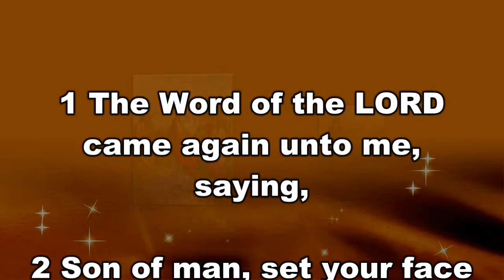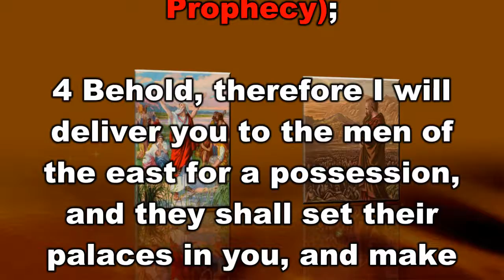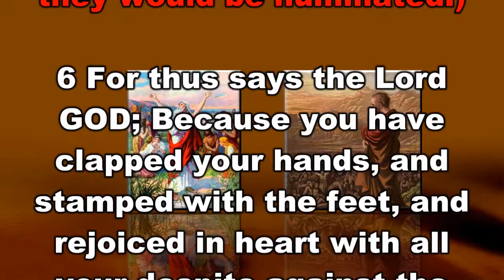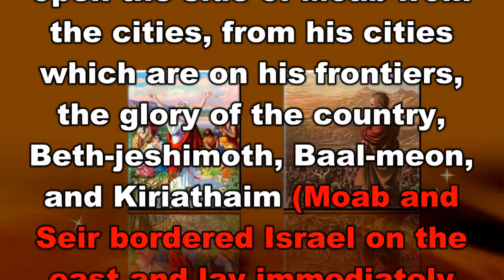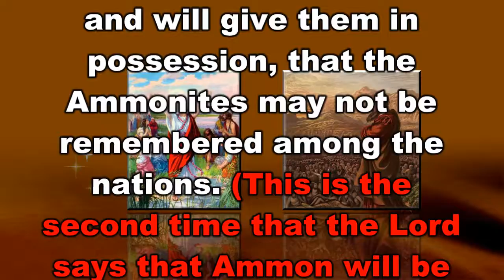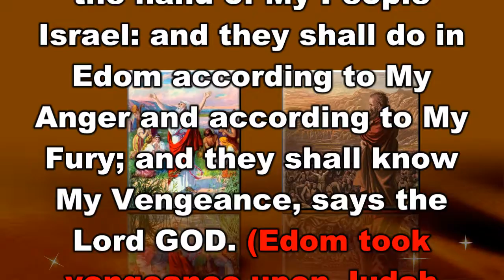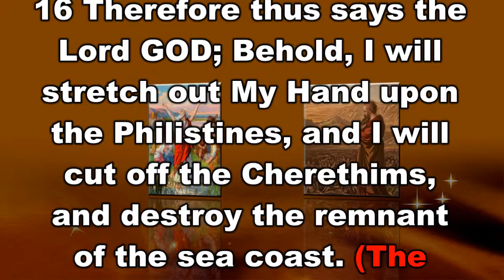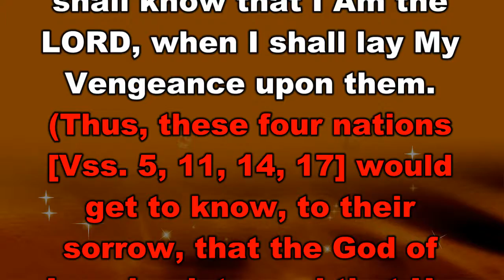The Book of The Prophet Ezekiel Chapter 25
The Book of The Prophet Ezekiel Chapter 25 is taken from Jimmy Swaggarts, “The Expositor’s Study Bible”. It has subdivisions of The Prophecy Against the Ammonites, Prophecy Against Moab, Prophecy Against Edom, and The Prophecy Against The Philistines. For those of you who watch this video, and want to learn God's Word, I pray you get many blessings.